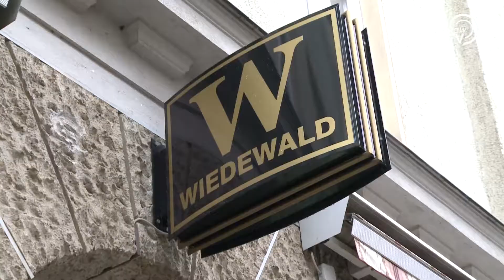GüstrowCard: Wiedewald Moden